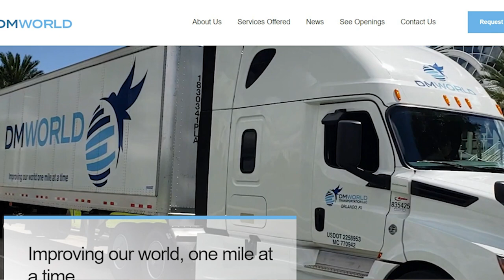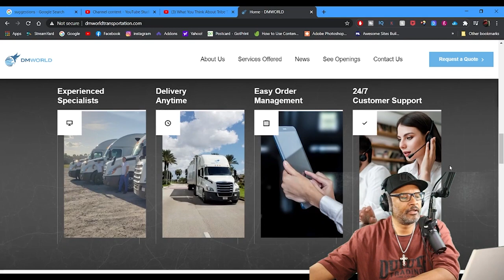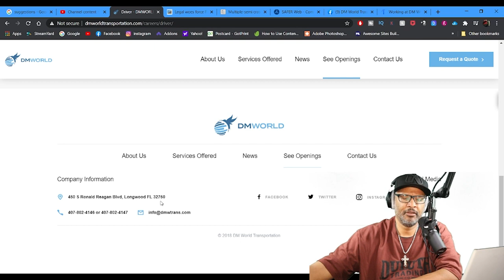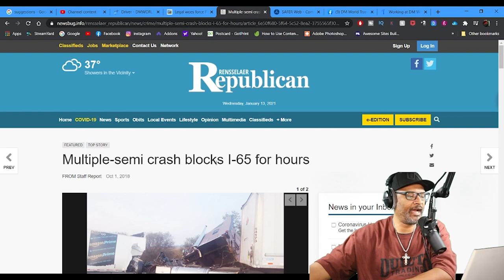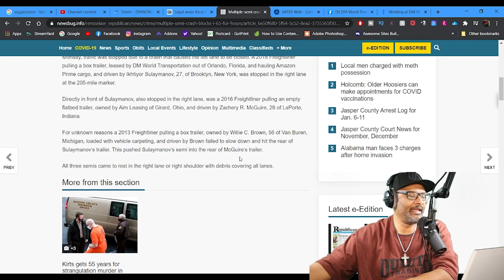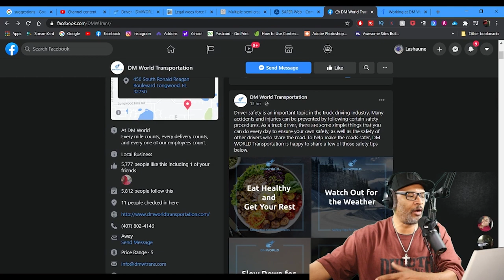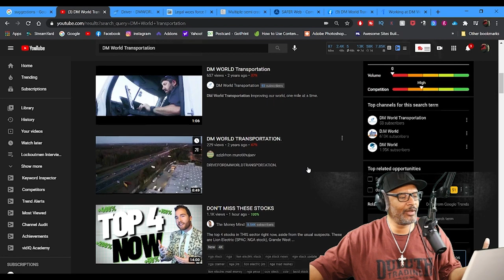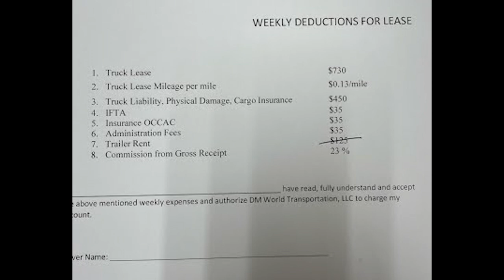DM World Transport, What You Think About DM World Transport?!?! | Lockoutmen Make The Call | MTC2.1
In this Episode Lockoutmen talks with DM World Transportation
Our mission is to focus on providing the best service possible by creating long-lasting, and respectful relationships with our customers and our employees. In fact, we see a direct connection between empowering our employees to grow and succeed and the growth and success of our customers.

At DM World, people come first. We want to understand your business needs and where you want to be this time next year, and be the kind of go-to service that helps you get there. Our personal commitment to your success is the core of our mission every single day.